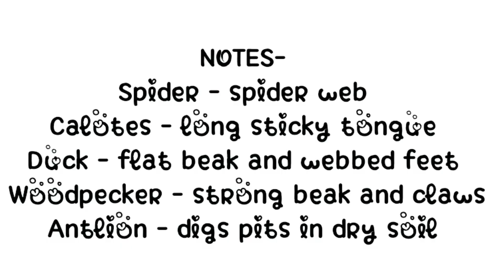FROM DOODLEBUG TO TUSKER - Techniques to catch prey.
SCERT Class-3 Environmental Studies , Chapter 2 ...From Doodlebug to tusker - Techniques to catch prey.